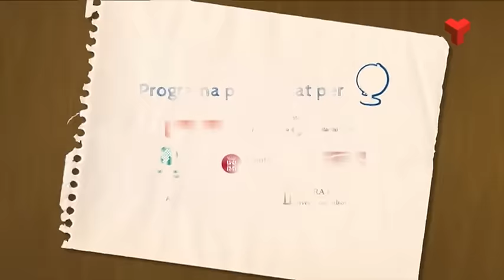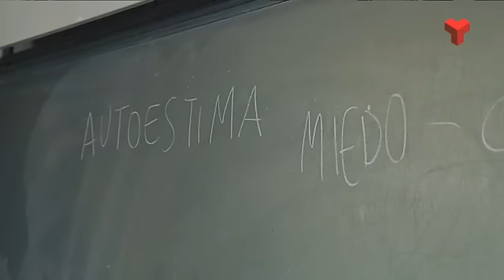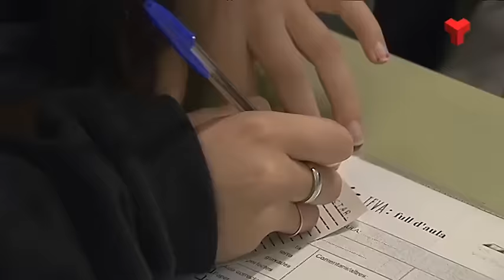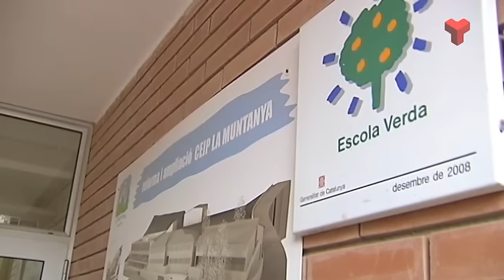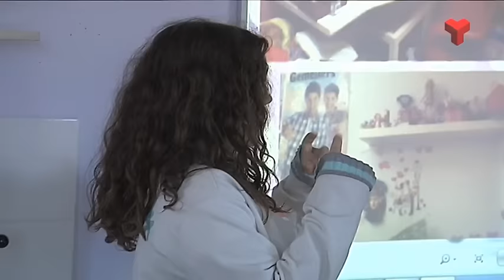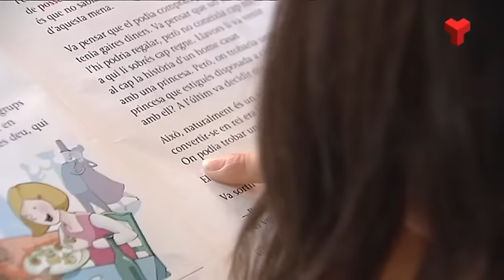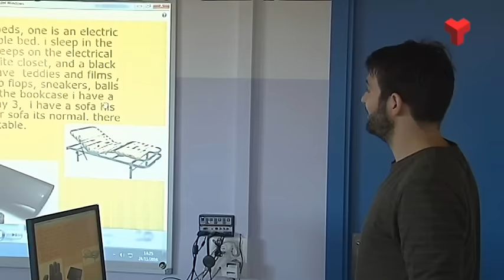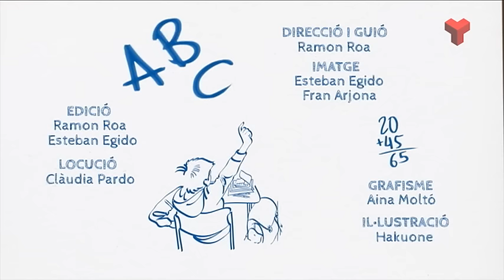El Vallès Educa dimecres 30-11-2016 de Canal Terrassa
Al primer reportatge visitarem l'institut de Viladecavalls per compartir amb els alumnes de 4rt d'ESO les xerrades sobre violència de gènere que organitza el Consell Comarcal del Vallès Occidental i duen a terme l'associació El Safareig de Cerdanyola del Vallès. L'objectiu és conscienciar als joves sobre totes les formes de violència de gènere assentant les bases per la erradicació d'aquesta xacra social. Unes xerrades molt interessants.

Al segon reportatge anirem fins a Aiguafreda per assistir a l'activitat intergeneracional Pintura a 4 mans entre els alumnes de cinqué de l'escola La Muntanya i el Casal de la Gent Gran Sant Jordi. Una activitat que educa en valor i respecte amb la idea de que tots els participants hi guanyin.

Tancarem el programa a Barberà del Vallès per visitar l'Institut Bitàcola, un centre de recent creació per veure com celebren el seu bateig i parlar amb els docents de què suposa crear un projecte educatiu desde zero.